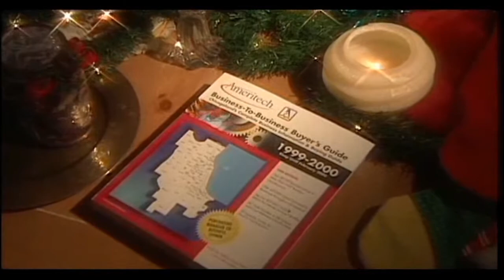Rent A Family Sample Clip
Now here's something many of us can relate to! This drama features a married couple who, faced with the thought of a Christmas gathering with their dysfunctional family, decides to rent a "normal" family for the holidays. This humorous drama illustrates the struggle many of us face in our family gatherings during the Christmas season.